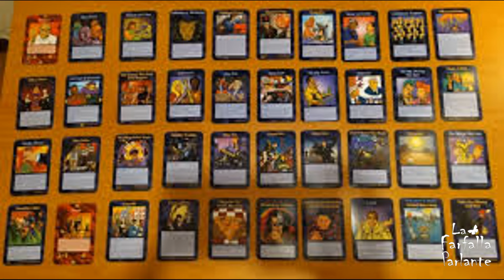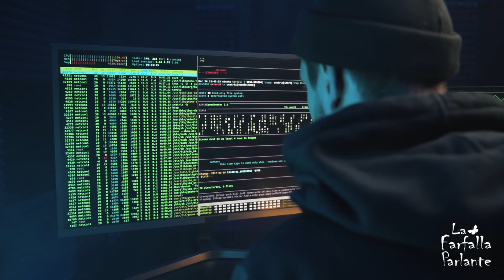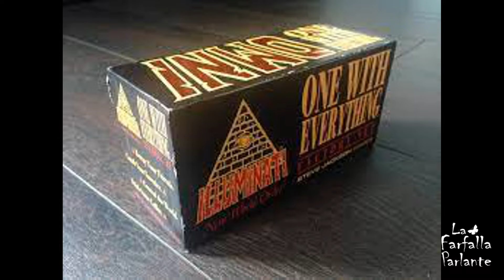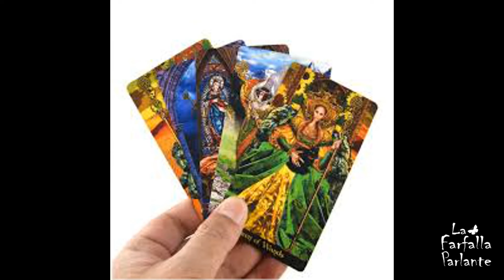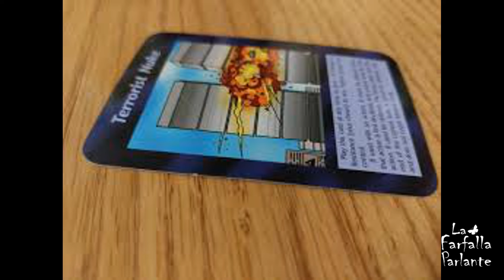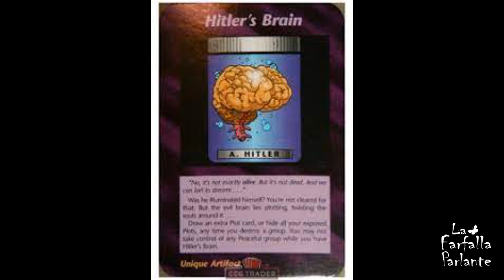"Le carte degli Illuminati" IL GIOCO DI CARTE CHE PREDICE IL FUTURO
Scritto da Luana Ben
"Le carte degli Illuminati" è un gioco ideato da Steve Jackson, fautore di altri giochi da tavolo che nel1980 fonda l'azienda "Steve Jackson Game".

Music Within Our Nature by Scott Buckley – released under CC-BY 4.0